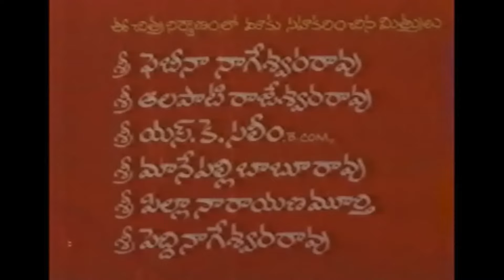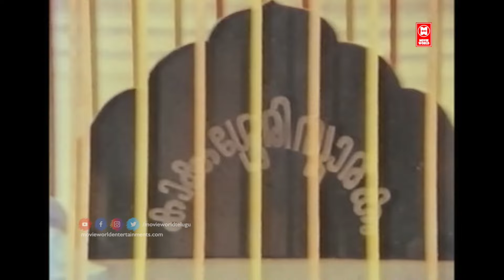Sri Shikthi Mahimalu Telugu Full Movie | Devotional Telugu Full Movie | Telugu Movies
Movie: Sri Shakthi Mahimalu,
Cast:  Sri Vidya, Premnazir, Hari, Premnavaz,
Director: N P Suresh,
Producer: Peetala Simhachalam.

|| ANTI-PIRACY WARNING ||
*COPYRIGHT PROTECTED*